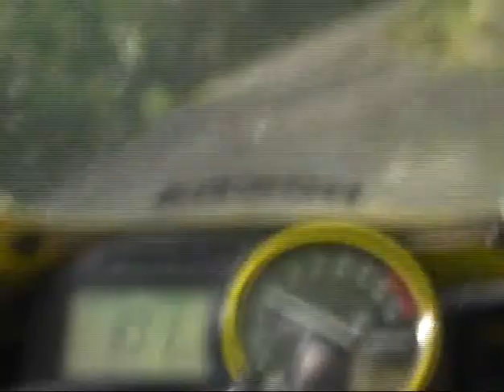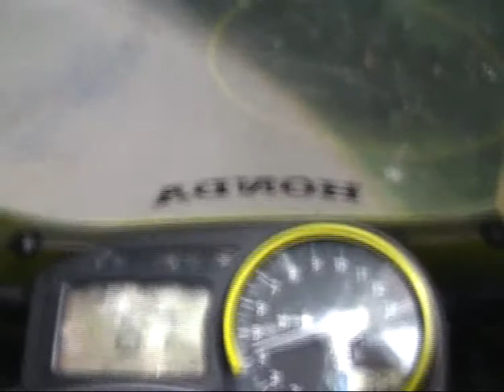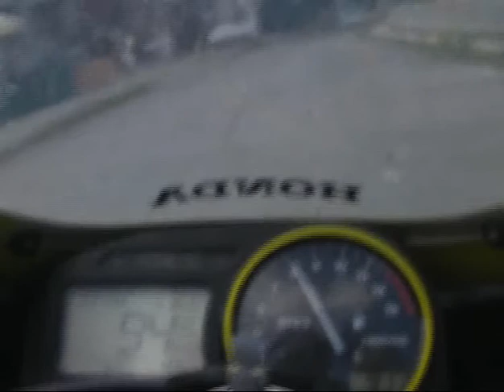1st on-board video trip Part.2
from Cercany to Chocerady